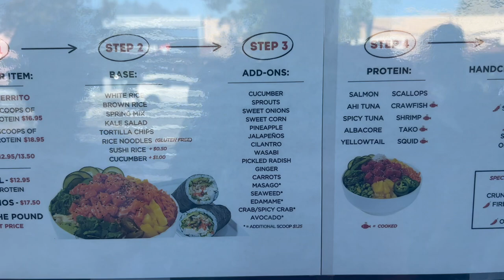Bringing Hawaii to the Bay... Doing the OKE POKE' in Walnut Creek, CA.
We're always looking for good "out of area" foods IN THE AREA.  The lady was craving Poke so we did some investigating and found, OKE POKE, in one of the Bay Area's not so hidden culinary meccas, Walnut Creek, CA.  Boy oh boy, are we glad we did. EVERYTHING was on point.  Cool, Fresh, Flavorful.  If you're a fan of Poke, you'll love this place.

Oke Poke
1529 Locust Street
Walnut Creek, California